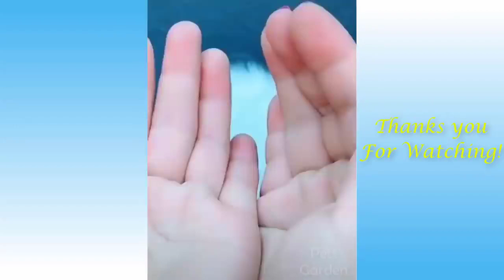Funny and funny|1,000,000 cats|1,000,000匹の猫|どこにでもいます！Funny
Zakkiiig